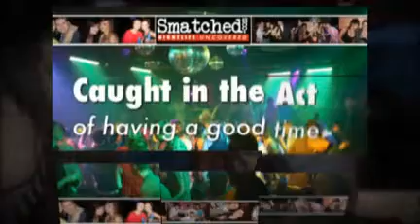Sheffield Nightlife Video for 10th & 11th December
The Best of Sheffield Nightlife Video for 10th & 11th December